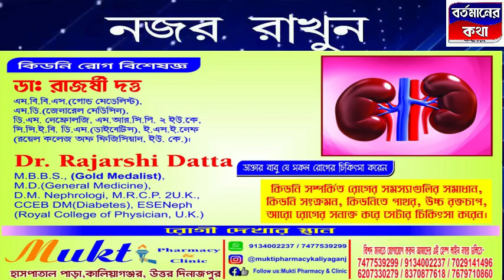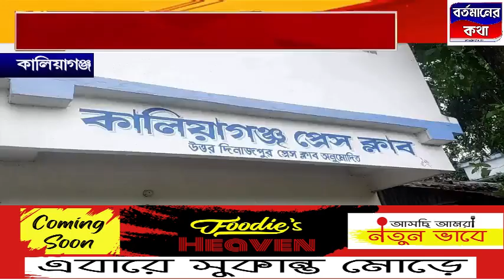নিষ্ঠা সহকারে কালিয়াগঞ্জ প্রেস ক্লাবে বিশ্বকর্মা পূজা অনুষ্ঠিত হলো